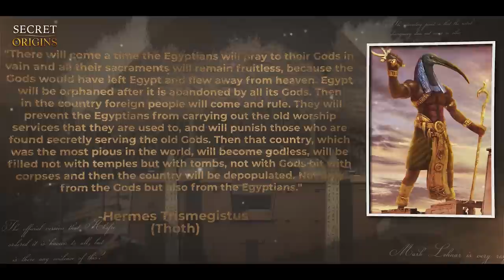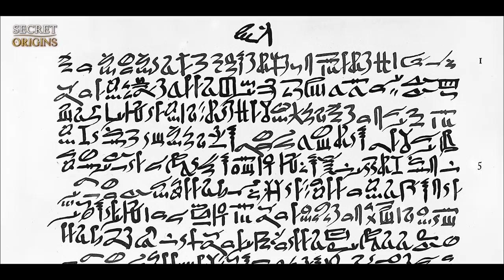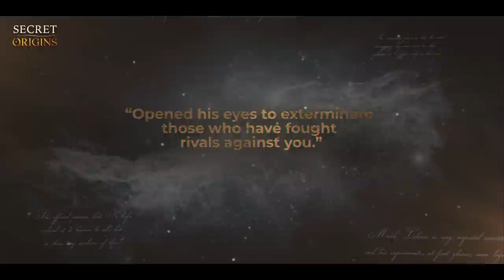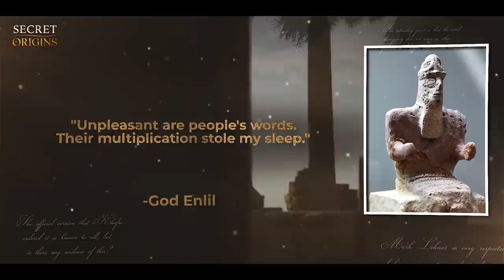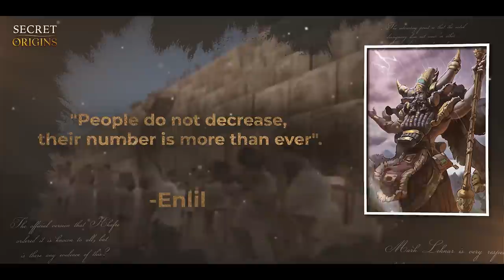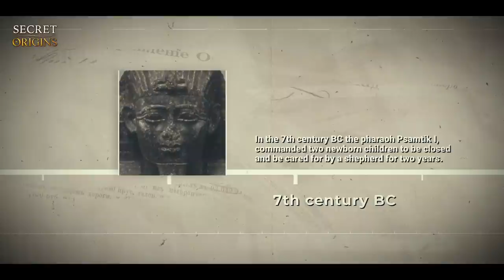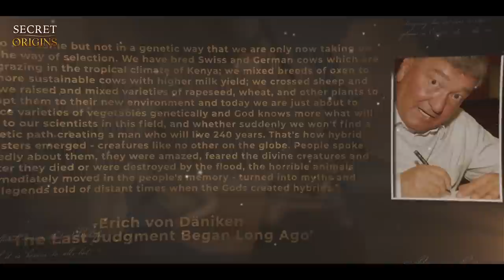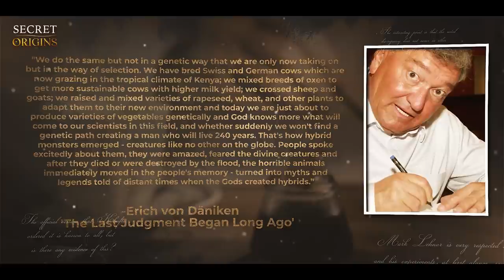Seven Mysterious Beings Rebuilt Civilization After The Great Flood | Short Documentary Part 2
In this episode, we will reveal these seven mysterious beings that rebuilt civilization after the Great Flood and we will discuss the creation of the civilization after the Noah's flood.

As we know, Thoth himself has played a huge role in ancient legends about the construction of the Great Pyramid of Giza. Over the centuries he has been called by many names  - Three Times The Great, Hermes, Hermes Trismegistus; he is even equated with Surid, Idris, or the Biblical Enoch. He often is depicted with the head of an Ibis from the Stork family, which of course is
a sacred bird in Egypt. On one hand to the ancient Egyptians, he was the guardian of the ancient wisdom, but on the other hand he was looked upon as The Lord of Time. The library in his temple was very famous in Heliopolis.

It is said that there was information about the secret tunnels on papyri written by Thoth himself. He had a few special items, as they call them, which helped him use the great power. These were, for example, a magic mirror in which he could see objects in a great distance; a listening and singing bird with whose help he learned all the news from far away; and from the ancient inscriptions, we understand that he himself came to Earth with his ship as it is called.

He had been assigned to administer justice when the Gods and men multiplied to such an extent that regulations were needed. And so all praised his wisdom, which he transcribed and organized the services and the sacrifice offerings. He tought people how to write and also the art of speech. He learned the servants how to take care of the palaces and temples of the Gods and Kings. And so nothing was forgotten by his wisdom, even the art of the handicraft weaving, braiding, hunting, agriculture, and so on.

Over time, Thoth was mixed with many other names but all conclusions lead to the same thing. Thoth and even Enoch are real entities from a very distant time, who came to Earth and brought  people knowledge, culture and science. Enoch tells a lot about a live contact with the Gods Elohim, who we will discuss in other episodes and how he repeatedly left the Earth with their flying  machines.

Thoth himself tells something that's worth hearing. And of course, let's everyone draw their own conclusion.

"There will come a time the Egyptians will pray to their Gods in vain and all their sacraments will remain fruitless, because the Gods would have left Egypt and flew away from heaven. Egypt will be orphaned after it is abandoned by all its Gods. Then in the country foreign people will come and rule. They will prevent the Egyptians from carrying out the old worship services that they are used to, and will punish those who are found secretly serving the old Gods. Then that country, which was the most pious in the world, will become godless, will be filled not with temples but with tombs, not with Gods bit with corpses and then the country will be depopulated. Not only from the Gods but also from the Egyptians."

From the Mesopotamian cuneiform, we learn more interesting details of what happened. After the Gods have created people in the Mesopotamian frame of mythology, of course, life flowed in constant harmony and everything was wonderful. But the brother of Еa Еnlil who was, from the very beginning, against the artificial creation of humans in the time of the Golden Age suspiciously resigned. When few of the divine retinue also began to form intersexual relationships with
the human daughters were the last straw.  Enlil and Ra in the Egyptian mythology, called The Council of the Gods where he publicly complained. The country expanded and the people increased, multiplying like wild bulls. Their multiplication angered God. God Enlil heard their words and said to the Great Gods, "Unpleasant are people's words. Their multiplication stole my sleep"

And that coincides a lot the history of Sumerian civilization for their Anunnaki Gods. Watch it to make the connections, it's very interesting.